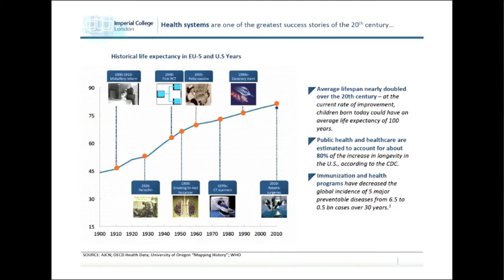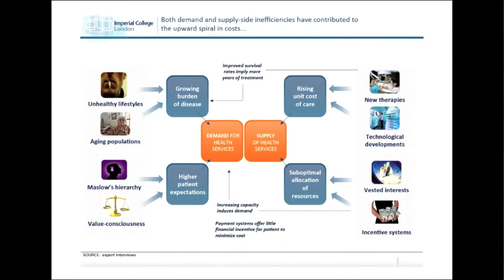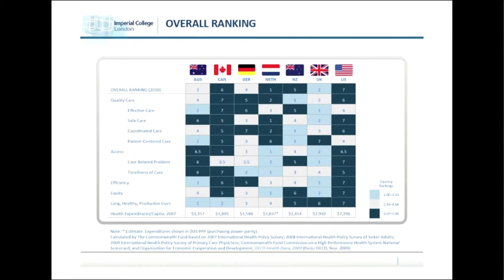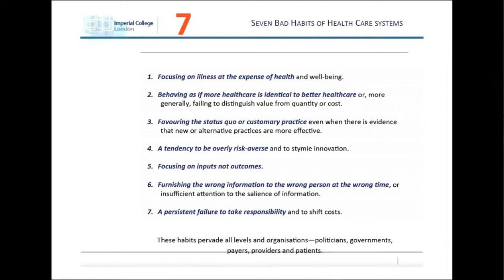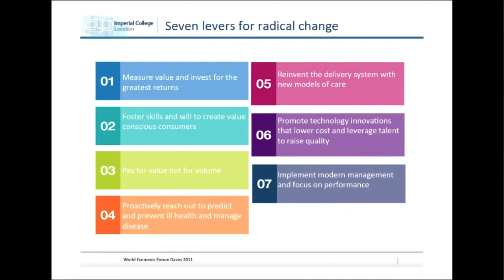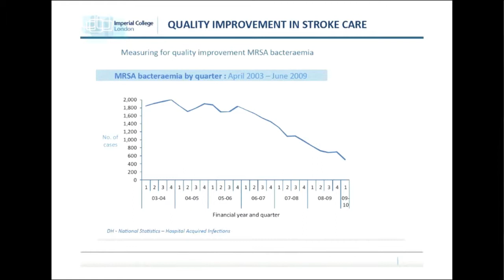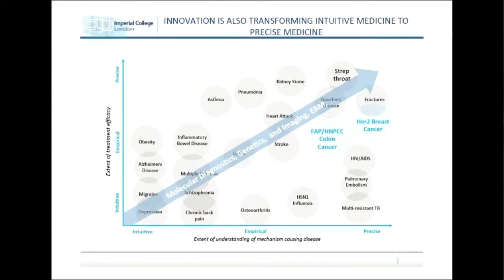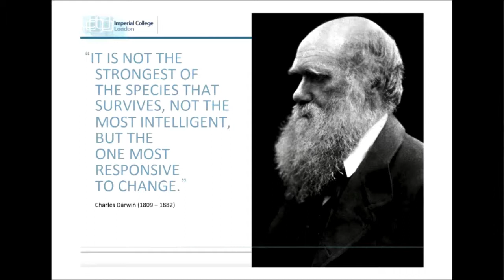Open Innovations - Lord Ara Darzi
Lord Ara Darzi, Professor, Head of the Division of Surgery, Chairman of the Institute of Global Health Innovation, Imperial College London; Former Health Minister, United Kingdom